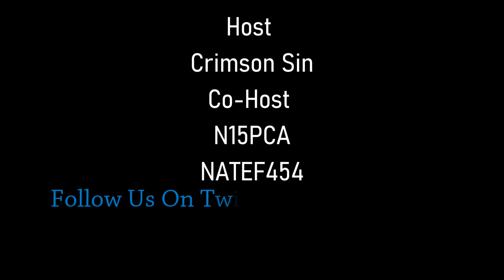Transformers: War For Cybertron Trilogy Trailer Reaction